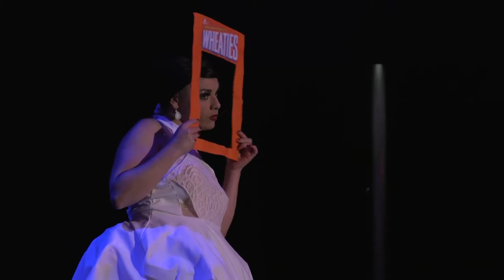Cheeky & Tuesday - "Nancy vs. Tonya" (Performed 2/05/17)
Cheeky DeVine and Tuesday Addams
Rogue Burlesque

"Burlesque Against Humanity"
Oberon, Cambridge, MA
February 2017

Videographer - Beren Jones